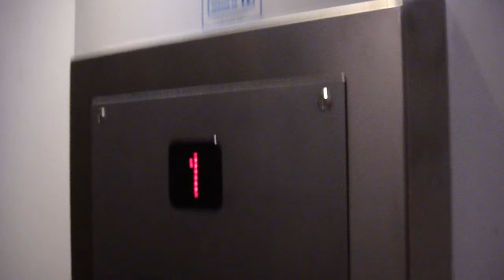Hissjouren Ekmans mod. Traction Elevator @ Nortullsgatan 63, Stockholm, Sweden!